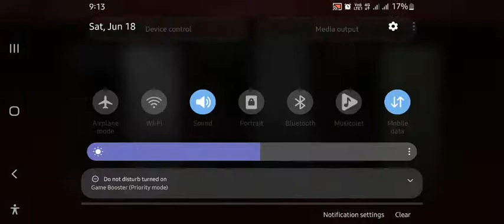PUBG-vs-APEX LEGENDS MOBILE|| WORLDS BEST GRAPHICS || BEST SENSITIVITY || TRENDING SHORT VIDEO